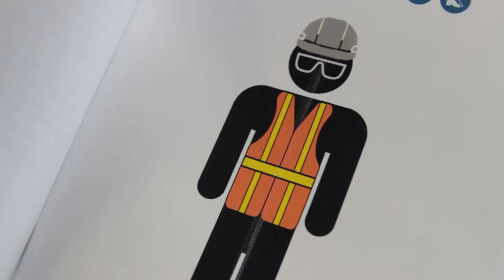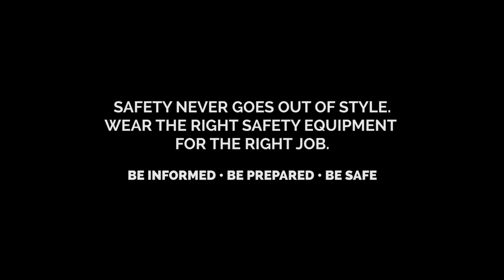Dress for the Occasion - 3rd Place - High School Video Contest 2017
Team: Ejouan Agena, Ethan Chua, Abel Negatou and Andrea Nicole Cari
School: Archbishop MacDonald High School, Edmonton
The Contest: Each year students from across Alberta showcase their creativity through videos demonstrating safe work practices